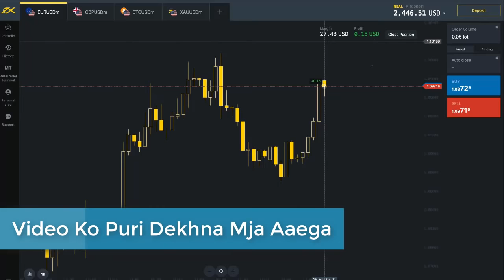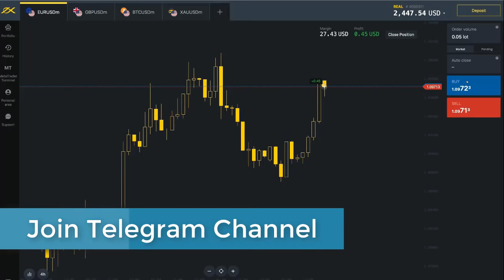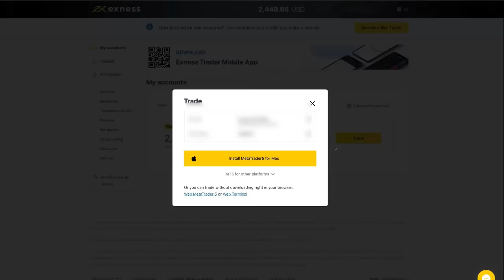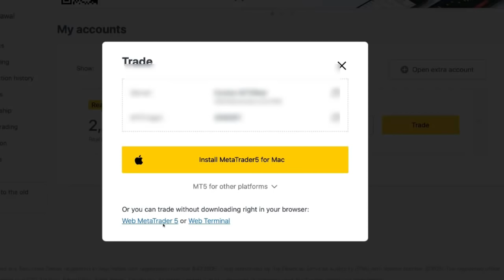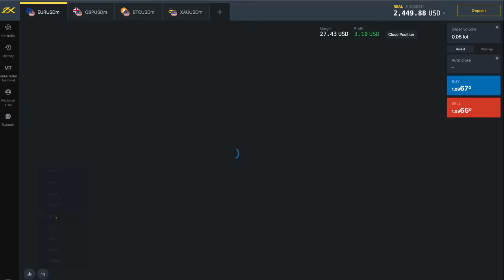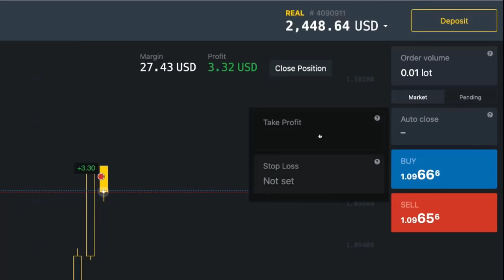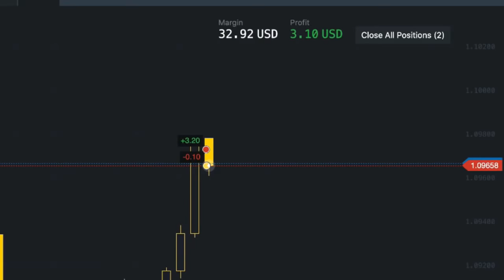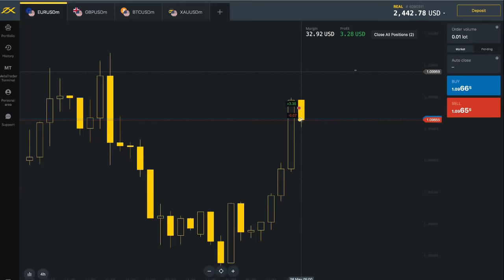Learn Forex Trading Basic To Advance | Live Account | Live Proof | Exness | Hindi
Register With Xm With given link for Getting Free $30 & extra benefit -

Based On - Learn Forex Trading Basic To Advance | Live Account | Live Trading | Live Proof | Exness | Hindi

"Trading involves RISK.  Before Starting To Trade On The Platform, The Client Needs To Analyze Their Financial Capabilities And Familiarise Themselves With The Terms Of The Agreement On The  Provision Of Services On The Site."